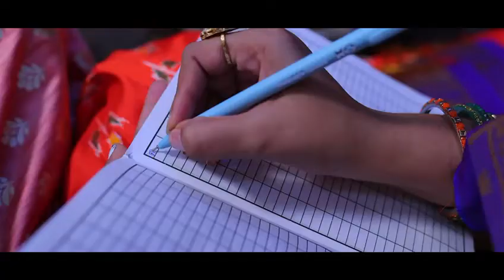Govinda Koti | Tirumala Tirupati Devasthanam